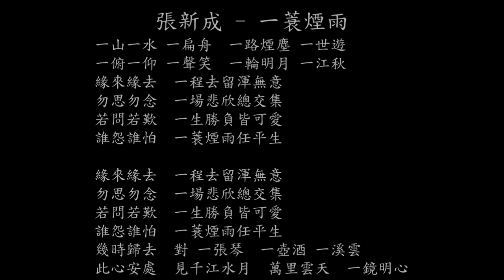【試聽】張新成 - 一蓑煙雨 (《大江東去》音樂劇推廣曲)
張新成 - 一蓑煙雨 (《大江東去》音樂劇推廣曲)
一山一水 一扁舟
一路煙塵 一世遊
一俯一仰 一聲笑
一輪明月 一江秋
緣來緣去
一程去留渾無意
勿思勿念
一場悲欣總交集
若問若歎
一生勝負皆可愛
誰怨誰怕
一蓑煙雨任平生
一山一水 一扁舟
一路煙塵 一世遊
一俯一仰 一聲笑
一輪明月 一江秋
緣來緣去
一程去留渾無意
勿思勿念
一場悲欣總交集
若問若歎
一生勝負皆可愛
誰怨誰怕
一蓑煙雨任平生
緣來緣去
一程去留渾無意
勿思勿念
一場悲欣總交集
若問若歎
一生勝負皆可愛
誰怨誰怕
一蓑煙雨任平生
幾時歸去
對 一張琴
一壺酒 一溪雲
此心安處
見千江水月
萬里雲天
一鏡明心